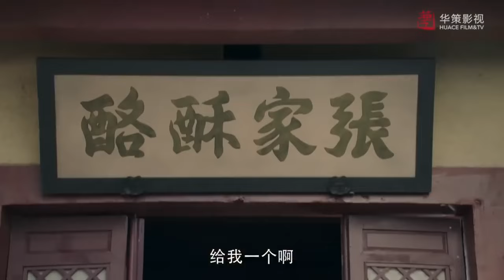好看古装剧 ENGSUB《烽火长安》29 | 被追杀的流落公主遇见冷酷将军，在生死考验与复国艰难的过程中, 两人逐渐陷入了爱河 | 赵露思，吴磊 ，迪丽热巴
导演：  朱锐斌
主演：  迪丽热巴、吴磊 、赵露思、刘宇宁
唐武德九年，内廷生变，原太子之女李长歌侥幸逃出，赴幽州求援。途中，长歌偶遇化名为秦准的草原部落特勤阿诗勒隼，两人不打不相识，渐生英雄相惜之感。长歌在幽州粉碎一场阴谋，与此同时身份败露，前往朔州避祸。她藏于朔州太守公孙恒身边，助其共抗草原势力侵袭，却未想到敌方将领隼竟是旧识秦准。长歌震惊痛心，力抗隼。然而朔州孤城难支终究陷落，长歌为大局甘愿沦为战俘被押往草原，却意外得知大可汗另有野心。长歌决定暂放私仇，以身涉险拼死破局，不料身陷死局，隼为救长歌不惜与大可汗为敌，两人却阴差阳错天各一方。长歌辗转流亡，亲历乱世的她逐渐领会仁者无敌的道理，最终彻底放下个人恩怨。在发现前隋势力才是挑动事端的幕后黑手后，长歌与隼联手守护大唐与草原的和平，两人也终于认清了对彼此的情感，携手共赴危局。